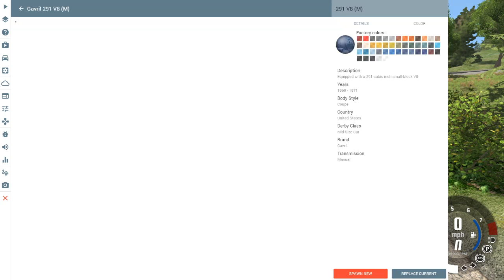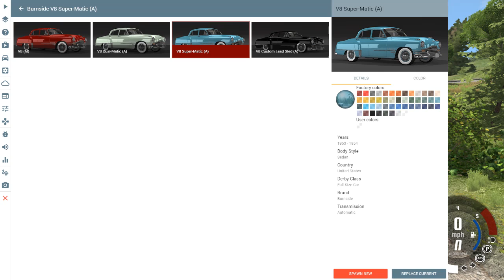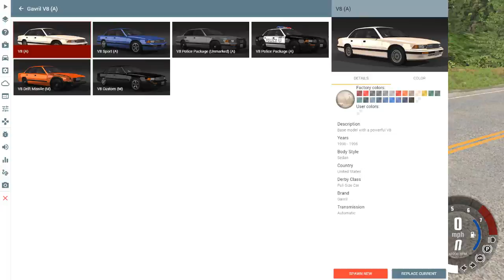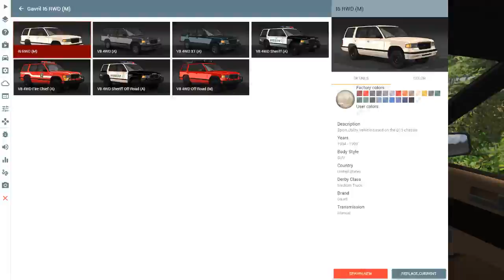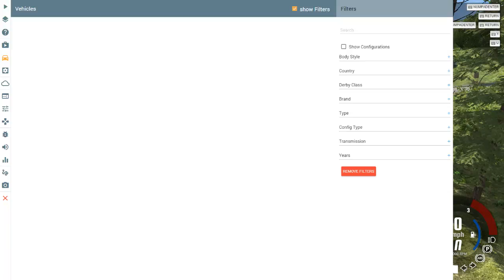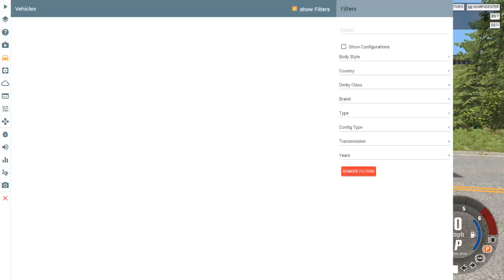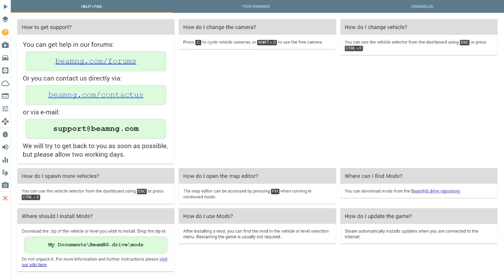My first BeamNG.drive gameplay video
My channel has taken a turn, into the gameplay side. I'll still upload animations, but now, we have gameplay stuffs too.